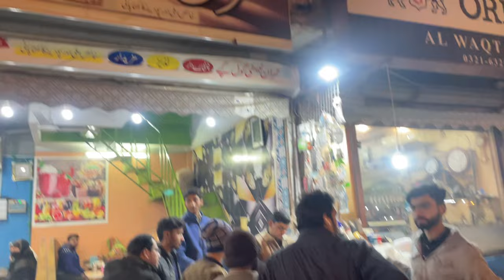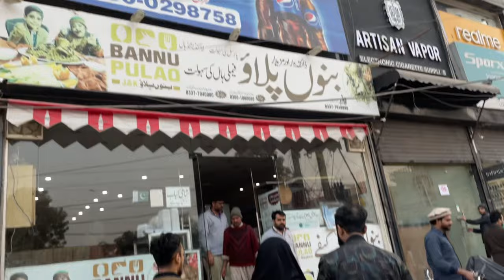Cold drink challenge for mamu hanif